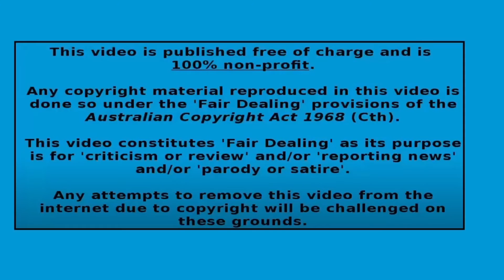#318 How sick does NASA sound. Tim A dumbfounded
The Australia Project

L.A.M.Brown